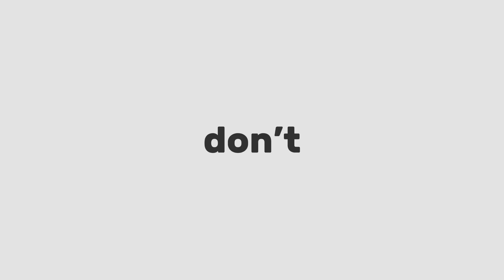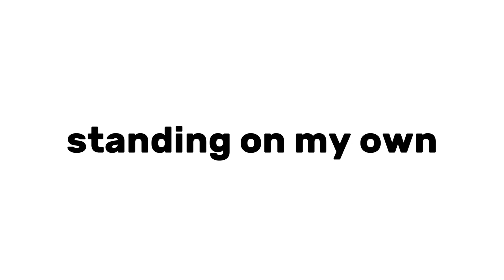supernatural by new jeans? no, supernatural by chaeyeon| showdown in review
hiii! i hope you are well wherever you are! this week ill be giving my thoughts on chaeyeon’s showdown, especially the title track, don’t. ill also be talking a little about chaeyeon as an artist and why i love her to death.

always remember to spread positivity and be respectful as you roam the internet, thanks!

ABOUT ME:

-she/her
-i love a lot of groups/soloists and there’s too many to list out here, but my favorites are billlie, mamamoo, ive, itzy, red velvet, dreamcatcher, xg, triples, bibi, chaeyeon and yena
-i also love other types of music like hiphop, alternative, indie, and pop :)
-want to say hi on discord? my username is belllievia

ABOUT THE VIDEO:

thumbnail: canva

dreaming by chaeyeon

timestamps:
00:00 opening
00:23 chaeyeon’s past work
04:07 don’t
07:20 summer heat
08:57 supernatural
10:47 standing on my own
11:58 dreaming
13:18 closing